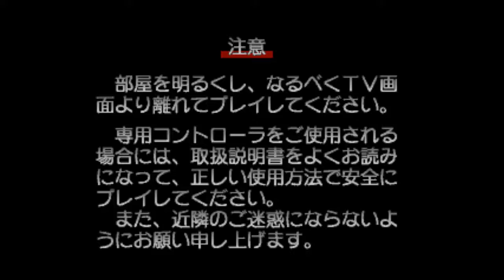Dance Dance Revolution - Club Version - Intro Dreamcast